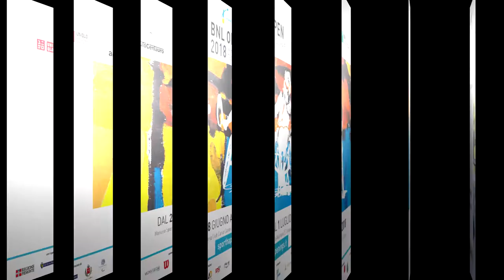L'intervista a... Mario Naselli - BNL OPEN 2018 Wheelchair Tennis